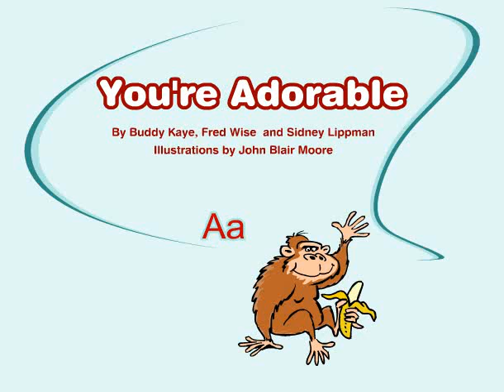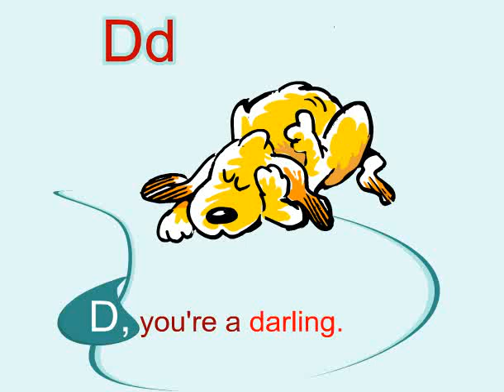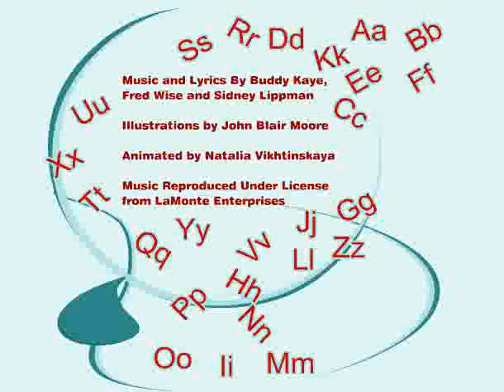Alphabet Adorable Song